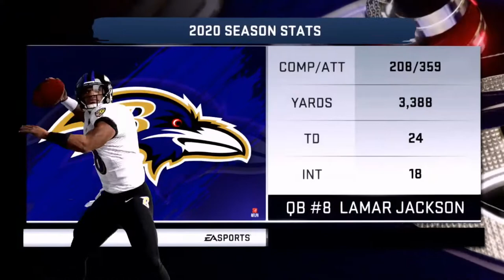Closing Strong! | Protect This House Episode 40 pt.1 | Madden 20 Ravens Franchise (Y2,G16)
Week 17 of the NFL Season is here in Episode 40 of the Ravens Franchise! The Ravens look to close the regular season strong on the road against the Colts! Will they rest anyone heading into the playoffs? Will they get one more win before the regular season ends? Tune in to find out!

The rosters used for this are TFG's on Xbox One: TFGREAL2020

Sliders are Charter04's Rating Based All-Madden set from Operation Sports.

Draft Class was made by CWSapp757 and mattpu01 of Operation Sports on Xbox. Draft Class GT: CWSapp757

If you'd like to find more of me elsewhere you can do so on Twitch and Twitter!